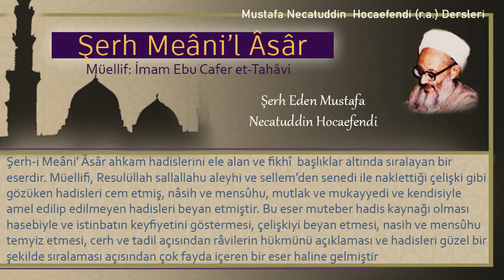256 | Tasarruf Kitabı - Faiz | Mustafa Necatuddin